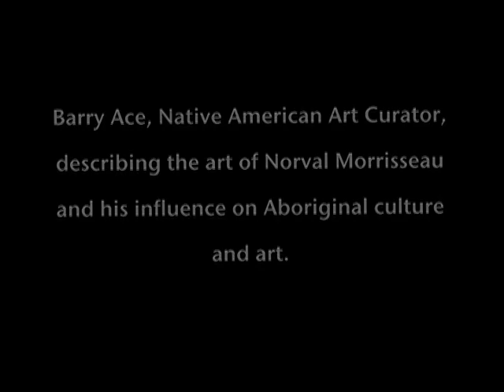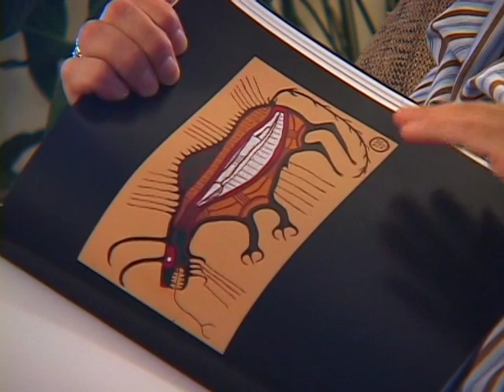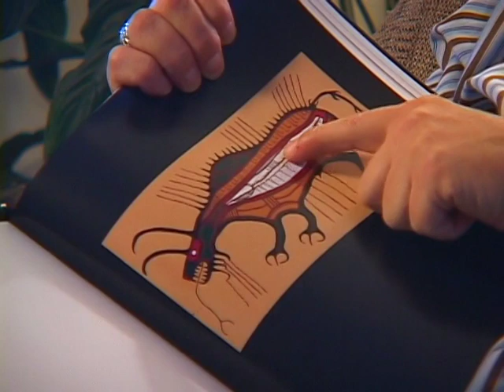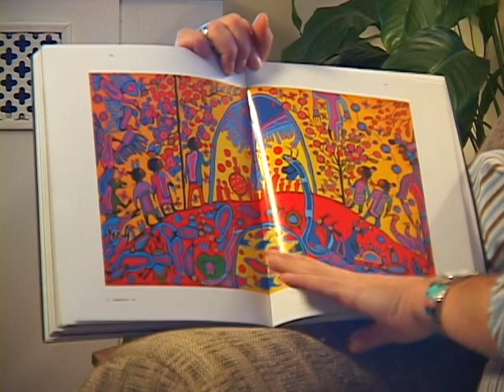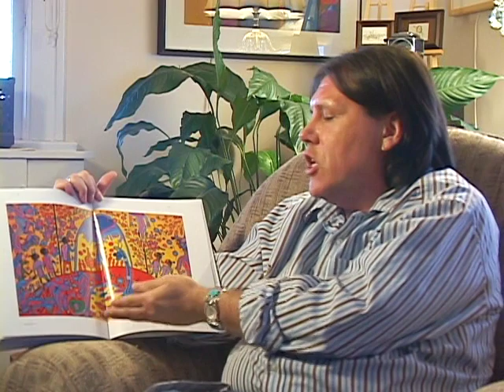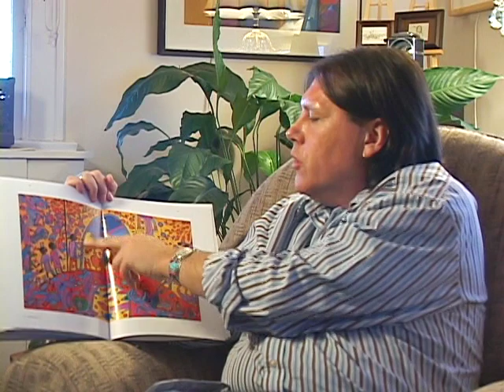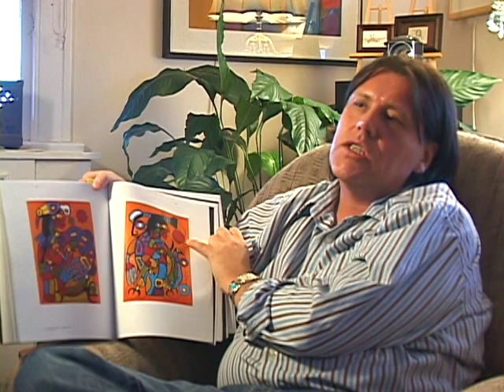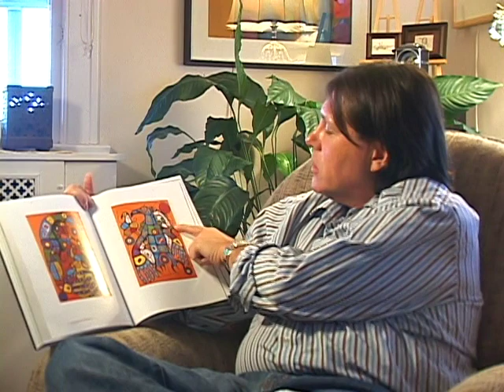Norval Morrisseau Indigenous Canadian Artist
Norval Morrisseau, CM (March 14, 1932 – December 4, 2007),[1] also known as Copper Thunderbird, was an Indigenous Canadian artist from the Bingwi Neyaashi Anishinaabek First Nation. Known as the "Picasso of the North", Morrisseau created works depicting the legends of his people, the cultural and political tensions between native Canadian and European traditions, his existential struggles, and his deep spirituality and mysticism. His style is characterized by thick black outlines and bright colors. He founded the Woodlands School of Canadian art and was a prominent member of the “Indian Group of Seven”.